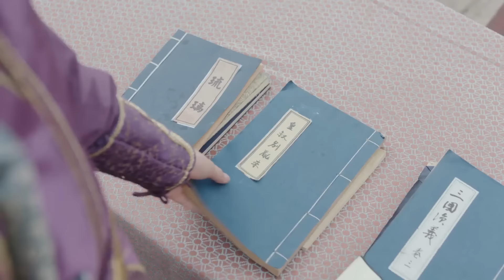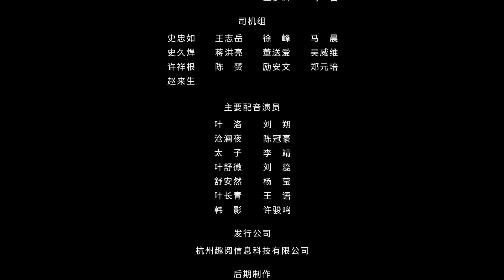【ENG SUB】《皇叔大人结缘吧》FULL1：冤家路窄再遇“小偷妖怪” 天降双面俏王爷【芒果TV大芒】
精彩爆款内容第一时间抢先看，精彩配音、多语言字幕等你来pick！

简介：异能少女叶洛意外与九王爷沧澜夜绑定契约，拥有了强行召唤出九王爷的能力，也发现这个位高权重的神秘九王爷竟然拥有人形与半妖两种形态。叶洛与沧澜夜围绕着契约斗智斗勇，也在结盟过程中逐渐相知相爱，然而沧澜夜为了不让半妖力量因契约而失控，决定远离叶洛，压制失控力量，二人的关系也迎来新的危机。